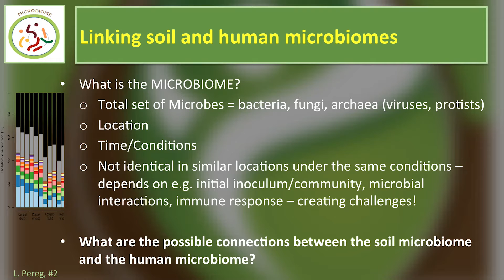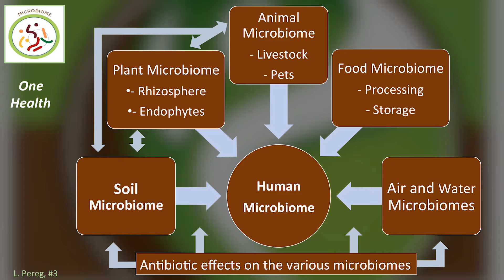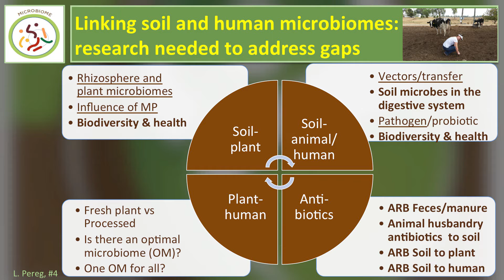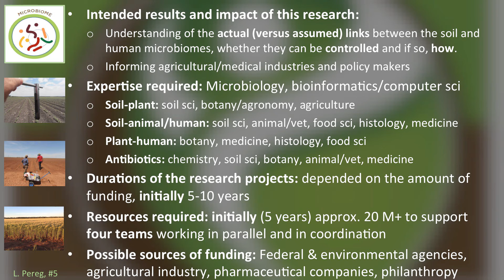Interconnections of the Soil-Food-Human Microbiome - Lily Pereg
Dr. Lily Pereg, Associate Professor of Molecular and Cellular Biology, University of New England, Australia, addresses the Conference on Connections Between Soil Health and Human Health, October 2018, in Silver Spring, Maryland. Dr. Pereg discusses the lack of specific, quantifiable research providing links between soil and human health and potential avenues to find such links.

The Conference on Connections Between Soil Health and Human Health was designed as a working meeting to provide a roadmap for collaborative, interdisciplinary leadership and exploration into the connections within and among soil health, the microbiome continuum from soil to plants to humans, food safety, human nutrition, fate and transport of human health-related substances in soil, and community health. Among those in attendance were soil health researchers, human health researchers, soil and medical science practitioners, public health experts, and agronomists. In addition, policy makers and representatives from soil health and human health research funding organizations discussed implications and opportunities for advancing research and societal benefits in this emerging field.